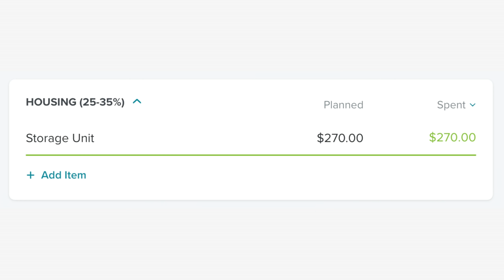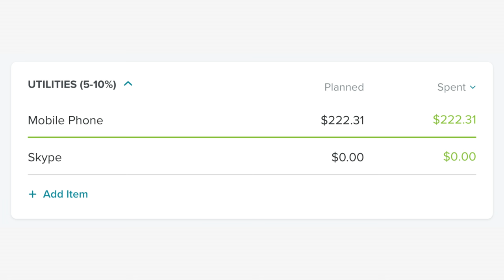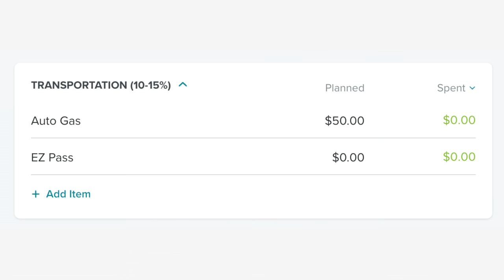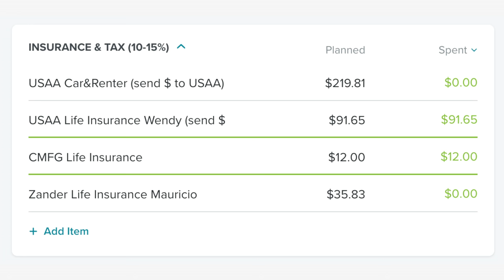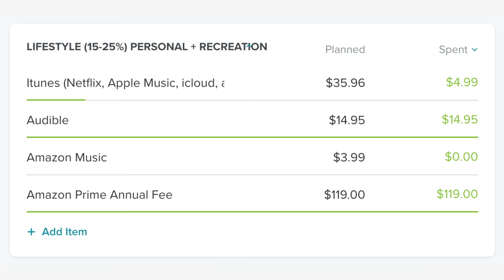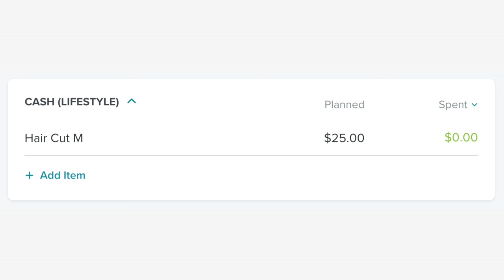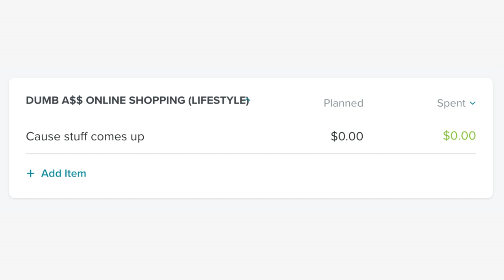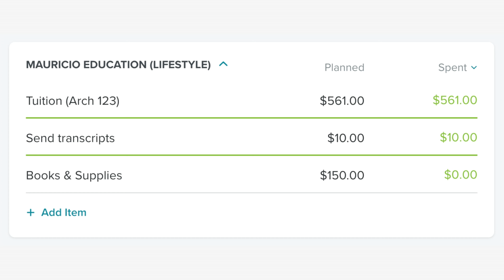Personal Finance: Government Shutdown & MAJOR Budget Changes Coming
Today I want to talk about personal finance.  I want to tell you how the government shutdown is impacting our household budget and the budget changes we are going to be making. If you are new here my husband and I are both federal government workers who are still going to work everyday.  I am a direct hire and, my husband is a contractor. I am not getting paid but for the moment, my husband still is.  We are trying to make it through this government shutdown with our dignity intact so I will be posting updates as this goes along to let you know how we are doing and hopefully help some of you who may be struggling